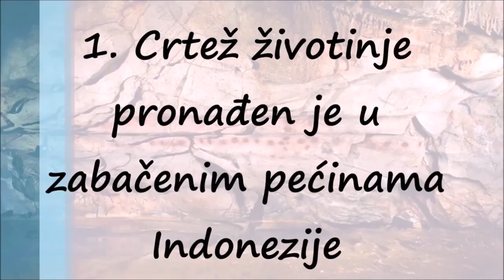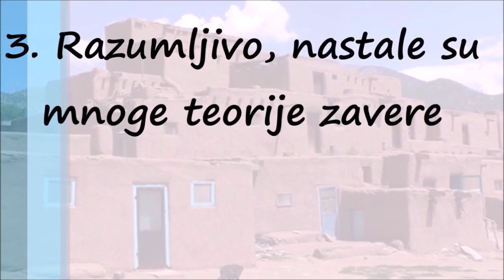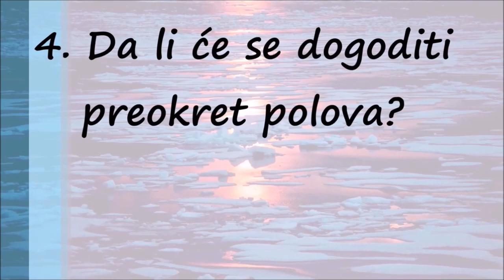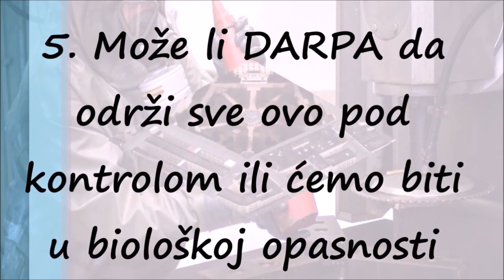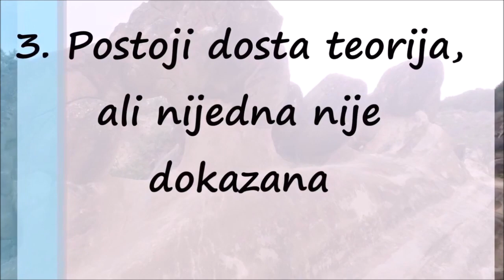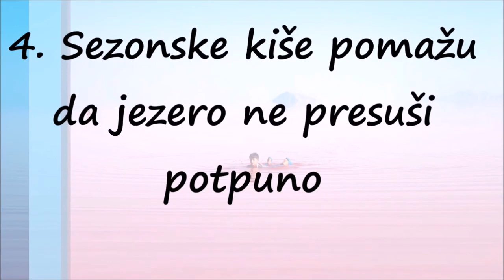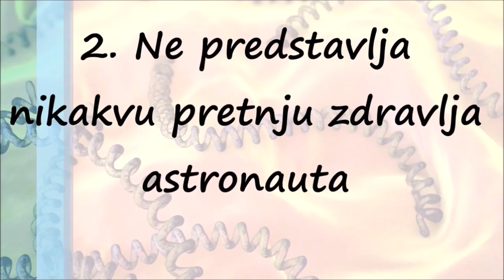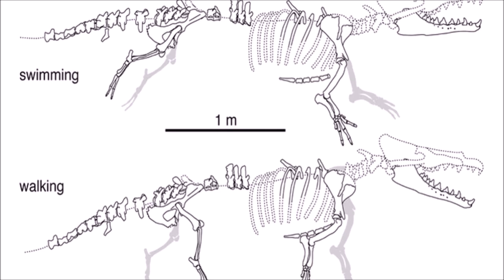Praznični Paketić 2019/2020: Teorije Zavere i Misterije Drevnih Civilizacija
Ovaj svet bi bio veoma čudno mesto ako bi sve teorije zavere bile istinite.

Na primer, svetom bi vladali ljudi-reptili, a oskarovac Robert de Niro bio bi umešan u pokušaj ubistva nobelovke Malale Jusufzai.

Osim toga, za HIV virus i ebolu bila bi „zaslužna" američka Centralnoobaveštajna agencija, a Zemlja bi, naravno, bila ravna ploča.

Ko su masoni u Srbiji i šta rade
Špijun u vašem džepu
Zašto je Smederevska tvrđava dignuta u vazduh
Iako ništa od toga nije istinito, teorije zavere mogu da izazovu i ozbiljne posledice.

Na primer, zbog „antivakser pokreta" došlo je do epidemije malih boginja u SAD, Meksiku, Francuskoj, Madagaskaru i u drugim zemljama.

Zbog toga evo kako da prepoznate teorije zavere i znate šta je istina, a šta laž.

Image copyrightGETTY IMAGES
Natpis na slici
Neki u natprirodnim bićima i vanzemaljcima traže objašnjenje čudnih događaja
Sveto trojstvo
Teorije zavere se rađaju zbog praznine nastale od svega što je nepoznato i neobjašnjeno.

Međutim, ono što teoriju zavere razlikuje od običnog alternativnog objašnjenja je postojanje „zlog plana, koju je organizovala tajna i mala grupa pojedinaca", kaže psiholog Jovan Bajford, sa Open univerziteta u Londonu.

Kako navodi, svaka teorija zavera ima tri osnovna elementa - zaveru, plan i cilj masovne manipulacije.

Zaverenici
„Za nju može da bude odgovorna konkretna organizacija sa jasnim članstvom. Na primer - iluminati, masoni, Bilderberška grupa ili tajno društvo 'Lobanja i kosti'", kaže Bajford.

Međutim, kao organizator zavere često će biti naveden neki mnogo opštiji termin, poput „svetske elite".

Pet srpskih teorija zavere o Čerčilu
Sletanje na Mesec - teorije zavere i istina
Bajford kaže da tu postoji „neophodan paradoks".

„Sa jedne strane potrebno je definisati neprijatelja, ali on uvek mora da bude neko iz senke, neko tajnovit".